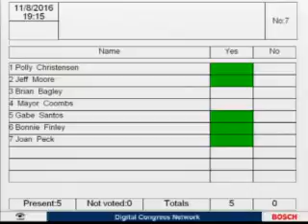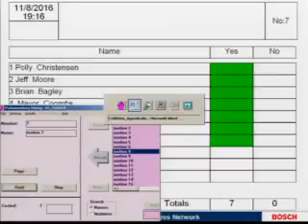Longmont City Council Regular Session for 110816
Longmont City Council Regular Session for November 8, 2016